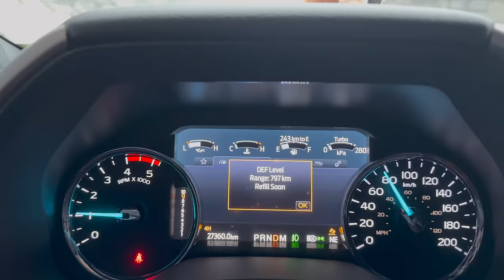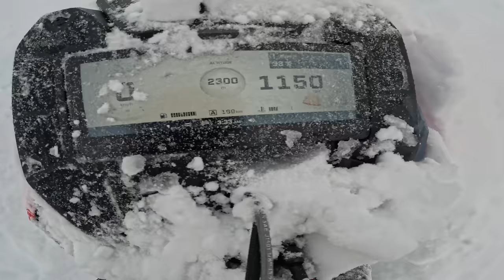146 Lynx In Handlebar Deep Snow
Was on the struggle bus 146 today! Thanks to @jasonmcmurray for taking some videos

Must have go pro battery
My GoPro
GoPro Mic
GoPro Mic Adapter
Recommended Camera
Recommended Lens
Great drone